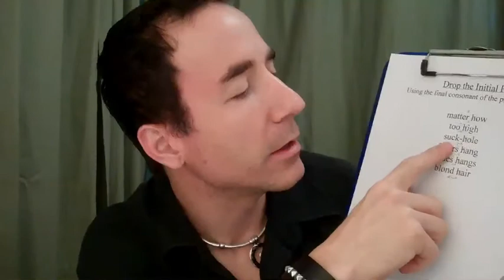Speak with a Cockney Accent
This lesson is designed to help the speaker affect a Cockney accent, using key vowel and consonant changes as applied to a text.

Drop the Initial H using the final consonant of the previous word - matter how,
too high, suck-hole, Tours hang, Tides hangs, blond hair

The Long E becomes Uh-ee - ego, sheet, weeping, heat, underachiever

The following is the opening passage of 'Pandora 2013: Hullabaloo'.  Tour guide Sebastian Unger explains his relationship to the shopping center that tourists visit in the hope of living out their fantasies.

I have a love/hate relationship with the former Crescent Beach Mall.  I love it, and it hates me.

Tourists bump my ego by saying I have my fingers on the pulse of the Box, but I don't buy that. Just when I think I have it all figured out, I'm in for another rude awakening.  No matter how many envelopes of cash get pressed into my palms, the price is both too high and too low.

Today is one of those suck-hole January mornings that I've come to dread.  The sky is a white sheet and the weeping willow trees outside Pandora Tours hang like a frozen shower of twigs.

When I moved to South Carolina I figured I would never have to turn on the heat again.  I was wrong about that one.  When it comes to Pandora's Box, I've been wrong about a lot of things.

My office has as much class as a half-shaven armpit.  A framed movie poster of The Prince of Tides hangs crookedly on the faux wood paneling.  The fluorescent bulb above my scuffed desk blinks like a  spastic kid on the Pop Rocks diet.

The pie-faced tourist sitting across from me is a ball of neuroses.  His blond hair is stubble cut. His puppy-dog eyes and fat lips have the impotent quality of an underachiever.  He's about thirty, but I'd bet my shoes he still lives with his mother.

A few other pointers:
'Class' is pronounced with a short O, as in 'hot'
'Been' is pronounced with a long E, as in 'bean'
The second syllable of 'again' is pronounced with a long A, so it sounds like 'uh-gain'.